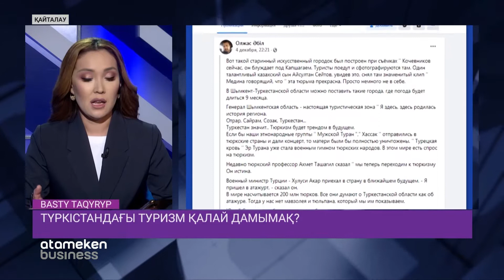Түркістандағы туризм қалай дамымақ? / Басты тақырып (10.12.20)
Нұрдəулет Медеуов, Түркістан облысы Туризм басқармасының туристік жобаларды жоспарлау және жүзеге асыру бөлімінің басшысы

Ернұр  Кенжебеков, «Kazakh Tourism» ҰК» АҚ баспасөз хатшысы